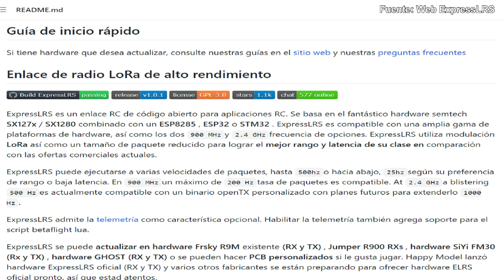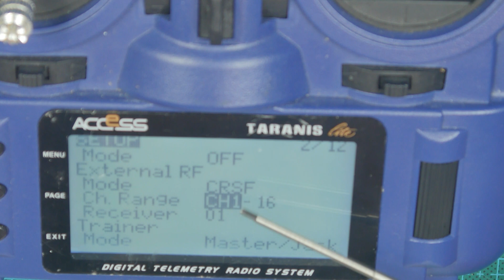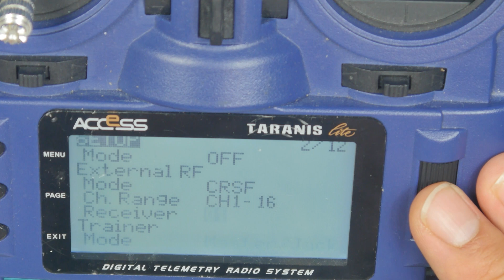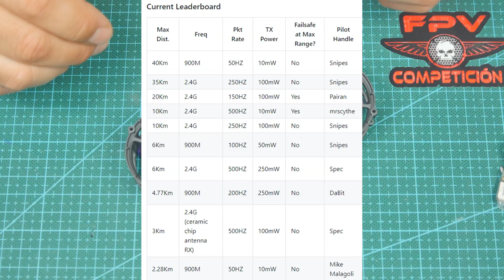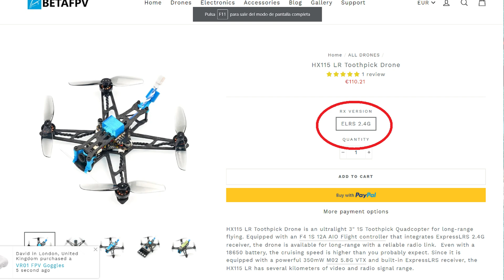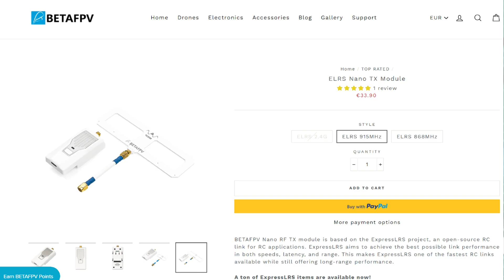EL FUTURO ESTÁ AQUÍ: EXPRESS LRS & NANO-MÓDULO DE BETAFPV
Para los que aún no lo conocéis, ExpressLRS es un nuevo protocolo para conexiones RC open source que acaba de salir. Está llamado a ser el estándar a futuro ya que mejora según parece los actuales. Aquí os lo explico brevemente.

También os presento el módulo nano de BetaFPV, una de las primeras marcas que ha lanzado emisores en este formato, y que es una bonita opción para los que tenemos emisoras tipo Lite (por barato y por bonito).

Visita la página de descuentos para tener las últimas actualizaciones de cupones y ofertas en el canal de Telegram

Índice del vídeo:

   0:00​​ Qué es el ExpressLRS
   1:59 Nano módulo Betafpv
   3:33 Bindeo
   6:41 Versiones 2.4GHz y 8900MHz